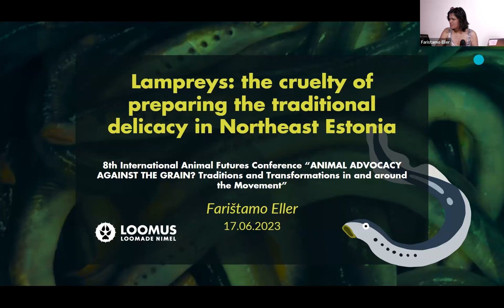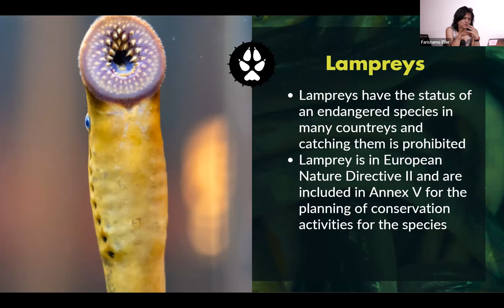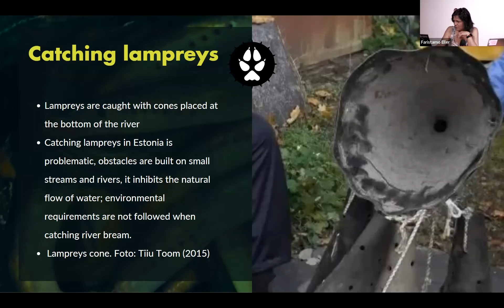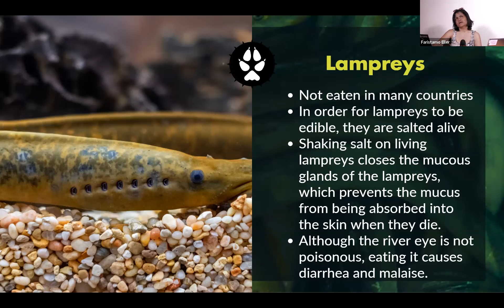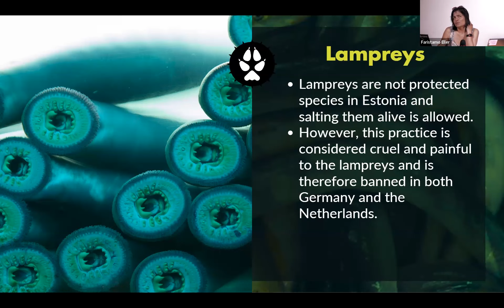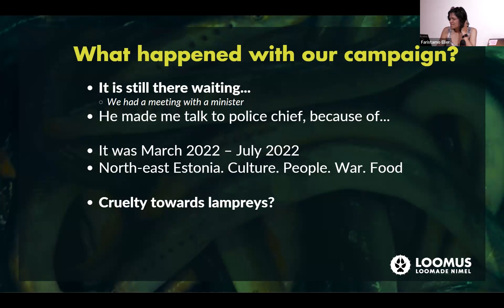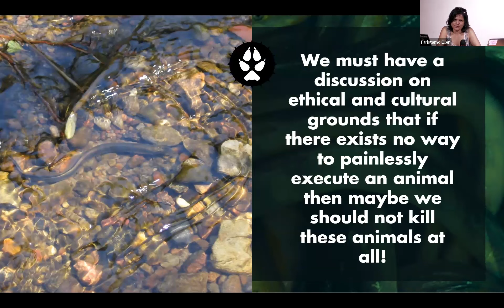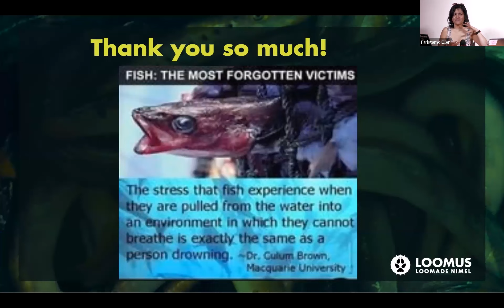8th Animal rights conference ANIMAL ADVOCACY AGAINST THE GRAIN?_ Farištamo Eller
“Lampreys: the cruelty of preparing the traditional delicacy in Northeast Estonia”

8th Animal Rights Conference, 16th and 17th of June
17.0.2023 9:00–10:50 Session VI · Politics and Lobbyism (hosted by Kadri Taperson)

Lampreys, a popular delicacy in Northeast Estonia, are jawless fish from the Cyclostomi group. They are prepared alive, slowly killing them with salt. This tradition has arised from a practical reasoning — otherwise they would not be edible for humans. This goes against §10.(2) in the Animal Protection Act of Estonia which states that “In the event of permitted slaughter and killing of an animal, a method for slaughter and killing that causes the animal the least possible amount of physical and mental suffering must be chosen.” Is it time to end this cruel tradition, to stop salting lampreys alive and therefore also stop eating them?

Farištamo Eller is an animal rights activist and conservationist. She is the communications manager of the Estonian animal advocacy organisation Loomus and in her spare time she is involved in nature conservation more broadly.